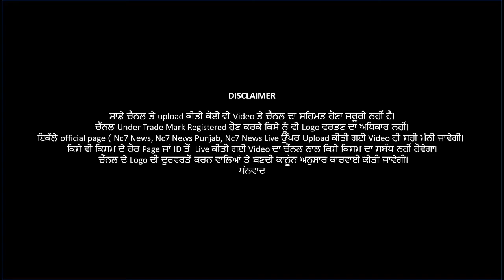ਕੋਰੋਨਾ ਨਾਲ ਬਠਿੰਡਾ ‘ਚ ਪਹਿਲੀ ਮੌਤ : ਸੂਤਰ || Punjab, News Bulletin || Prime Time | 26 June || Nc7 News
ਕੋਰੋਨਾ ਨਾਲ ਬਠਿੰਡਾ ‘ਚ ਪਹਿਲੀ ਮੌਤ : ਸੂਤਰ || Punjab, Haryana, Himachal & Delhi News Bulletin || Prime Time| 26 June || Nc7 News